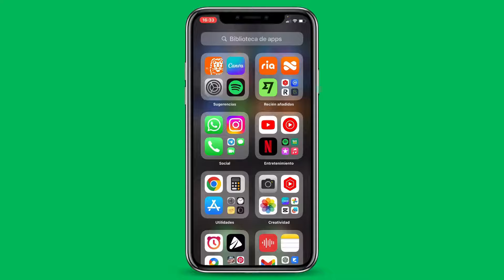Cómo Descargar Bet365 (Android y iPhone)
✅ Aprende como descargar bet365 tanto en android como en iphone en tan solo 1 minuto.